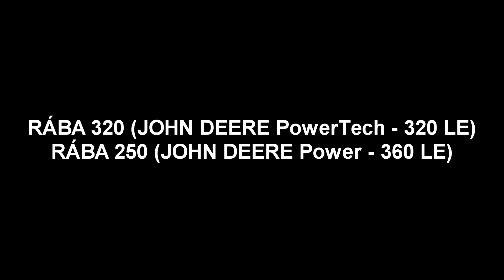RÁBA 320 (JOHN DEERE Powertech - 320 LE) & RÁBA 250 (JOHN DEERE Power - 360 LE) Sound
Sokan szerettétek volna hallani idén is a Rábák hangját, sajna a szél miatt ezt nem igen tudtam megvalósítani, de most pótolom Nektek tavalyi kimaradt jelenetekből!
RÁBA 320 (JOHN DEERE Powertech - 320 LE)
RÁBA 250 (JOHN DEERE Power - 360 LE)
Vogel'N'Noot TerraDig XS
Vogel'N'Noot Hektor 1000
Még több kép és videó ( More Picture & Video) :
Szeretnél hasonló gépekkel dolgozni? Legyél TE is Mezőgépész! Csekkold